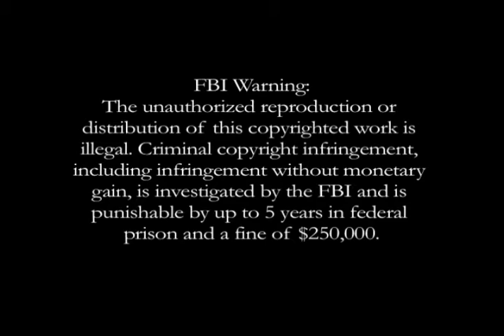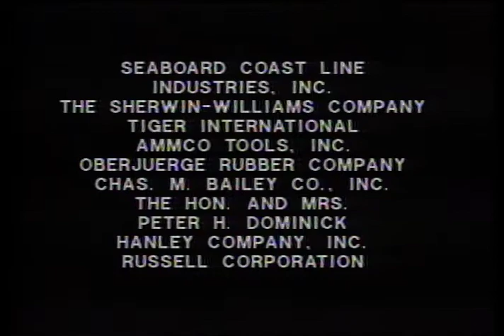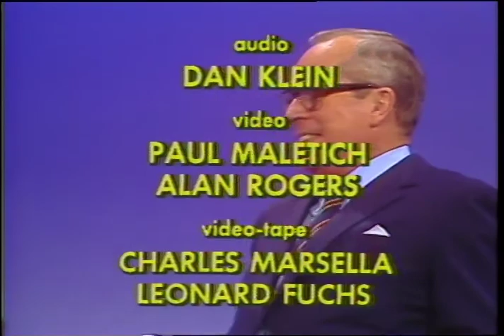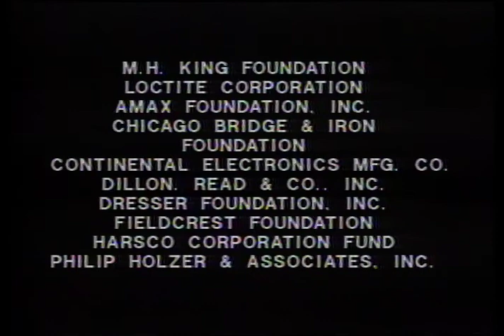Firing Line with William F. Buckley Jr.: Should Press Rights Be Limited?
Episode S0453, Recorded on March 25, 1981

Guests: William A. Rusher, Michael Kramer